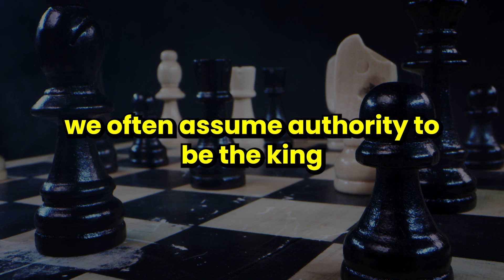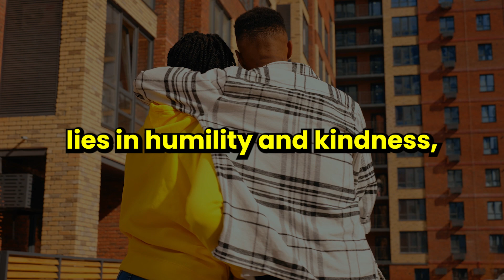How to Master the Art of Leadership and Inspire Others to Follow You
Journey with us to ancient Japan and witness a remarkable exchange of wisdom in this Zen teaching. This tale isn't just about a confrontation between a Zen Master and a stern priest. It's about the true essence of power and how respect and influence are earned, not commanded. Can humility be the unexpected hero? 🎎🌸

Join us in this transformative lesson. You'll uncover a fresh perspective that could change the way you navigate your personal and professional life. Hit play and begin this inspiring journey! ✨

After watching the video, if you feel the spark of wisdom has kindled something within, consider supporting us. Your generous donations help us create content that touches hearts and inspires minds

📽️ Footage courtesy of Motion Array and Envato Elements, all in line with licensing agreements. Unleash your creativity with Envato Elements